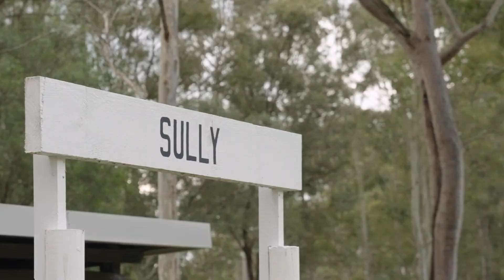40-46 Wishaw Road South Maclean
Chris Gilmour All Properties Group